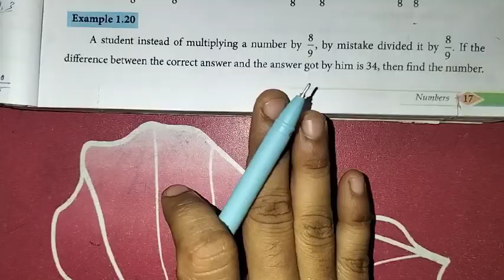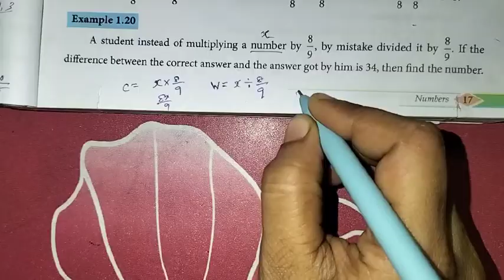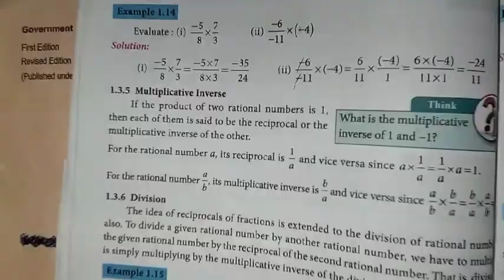8th Maths Ch-1 Numbers | Example 1.20 | Samacheer One plus One channel